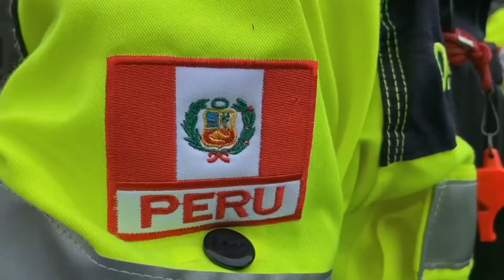Operación de asistencia humanitaria Solidarex2021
Revive los mejores momentos de la Operación de Asistencia Humanitaria Solidarex_2021, en sus tres fases, que se llevaron a cabo del 07 al 24 de octubre, en Perú, Ecuador y Colombia. Las Marinas los países hermanos se unieron para realizar la atención de emergencias simuladas, generadas por sismos y/o tsunamis. Durante el escenario, las Marinas participantes intercambiaron conocimientos y experiencias en tácticas, procedimientos y técnicas bajo la metodología de las Naciones Unidas (INSARAG), con el propósito de incrementar la interoperabilidad y mejorar la respuesta combinada ante una catástrofe natural.